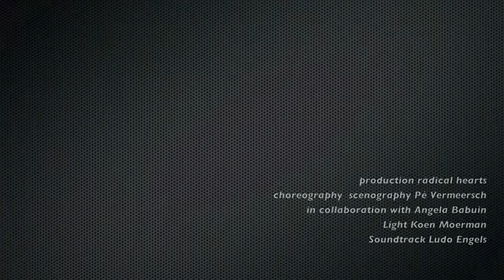making the skies move